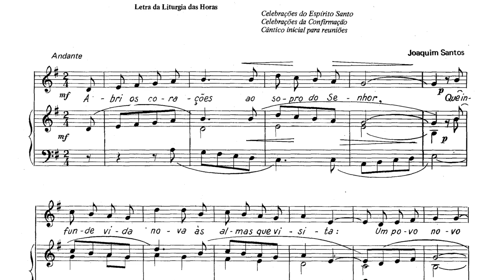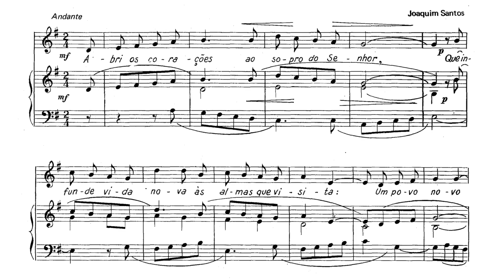Abri os corações - Joaquim dos Santos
Colaboraram na gravação os seguintes coros:
- Grupo Coral da Lama - Barcelos, sob direcção de Armando F. Guimarães;
- Grupo Coral de Pevidém - Guimarães, sob direcção de José Antunes;
- Coro de São Martinho do Vale  - V. N. de Famalicão, orientado por Sousa Marques;
- Coro de Soutelo - Vila Verde, sob a regência de Sebastião Faria;
- Coro de Oliveira - São Mateus - V. N. de Famalicão, sob a regência de Laurentino Monteiro
- Coro Paroquial de Viatodos - Barcelos, orientado por J. Fernandes da Silva.